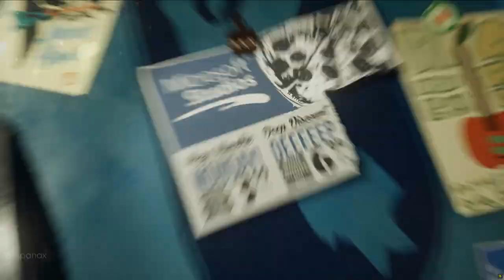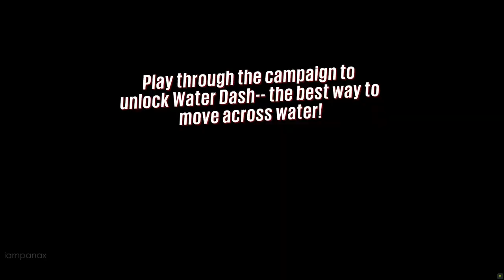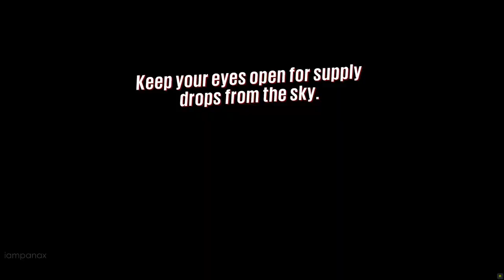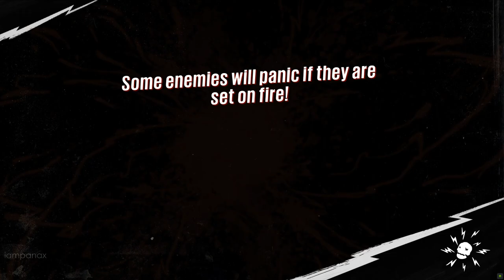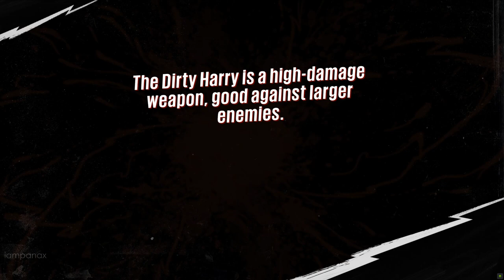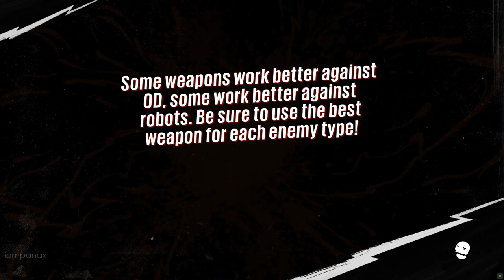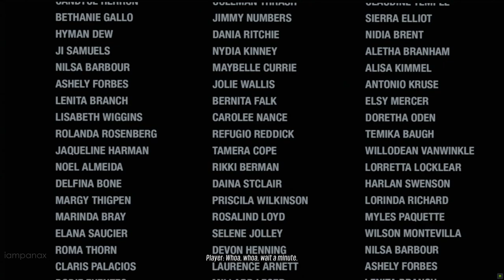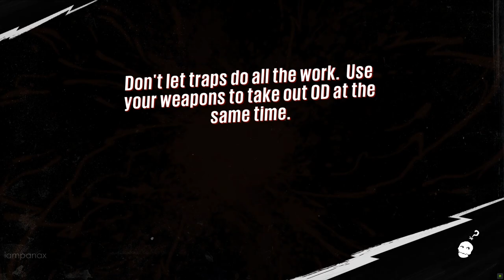Sunset Overdrive Walkthrough (All Main + Side Missions)